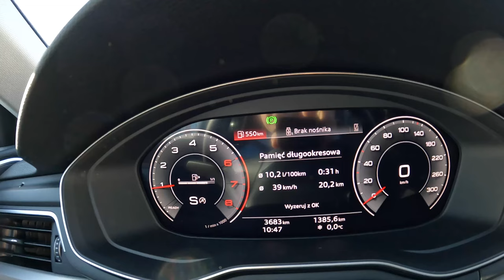2023 Volkswagen Polo [1.0 TSI 95HP] |0-100| POV Test Drive #1580 Joe Black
Car: Volkswagen Polo VI Hatchback 5d Facelifting 1.0 TSI 95HP 2023

0:00 Intro
0:09 Walk-around and interior
1:00 Casual driving
4:21 Acceleration
4:33 Highway
6:22 Bumpy road
6:54 Casual driving
8:30 Highway
10:30 Casual driving
11:59 Engine view
12:01 Fuel Consumption

Engine: 1.0L Petrol (Gasolina) 3-cylinders
Displacement (cc): 999
Power: 70 kW/95 hp
Torque: 175 Nm
Transmission: 6-speed automatic
Traction: FWD ( Front-Wheel Drive )

Acceleration (0–100 km/h): 10,8 s.
Acceleration Joe (0–100 km/h): 12,3 s.

Fuel Tank Capacity: 40L
Total Range: 741 km
Weight: 1172 Kg
Cargo Space: 350 Liter
Model: 2022
Base Price: 19.345 EUR

Driver: Joe Black
Video: GoPro Hero 11 Black / Sony a6300 + Sigma 16mm f1.4
Audio: Zoom H2n (recorder) & Roland CS-10EM (binaural microphones)
Edit: MacBook Pro / Final cut Pro X